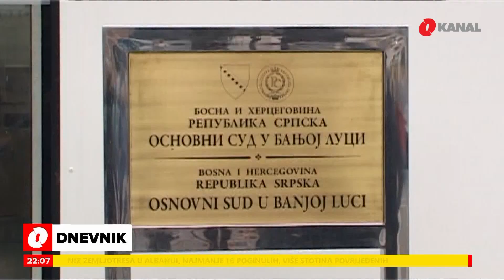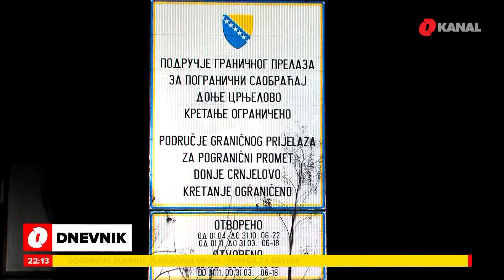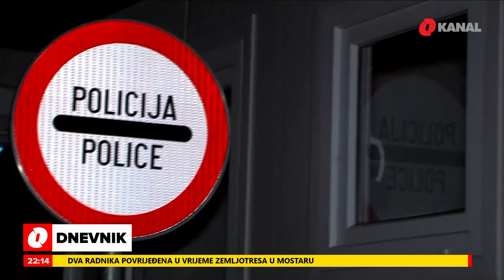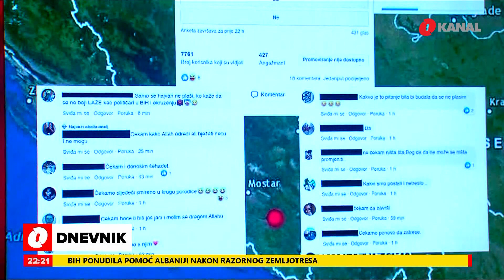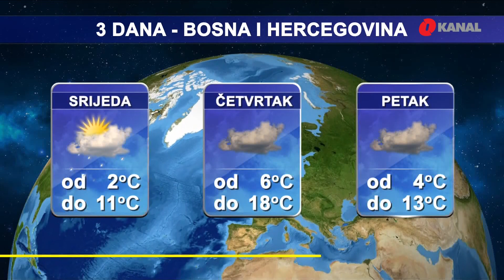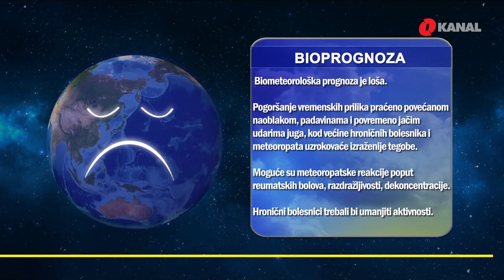O Dnevnik - 26. 11. 2019.